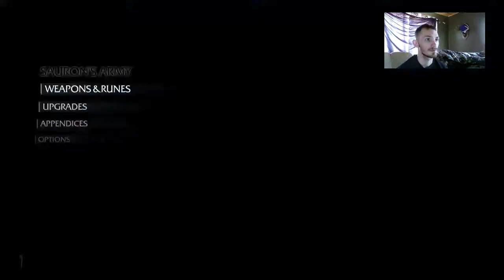Part 3 Trusting an orc? hmm why not